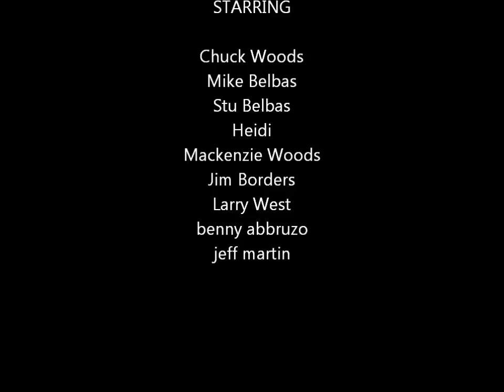Verbier 2011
Montage of 2011 Verbier trip